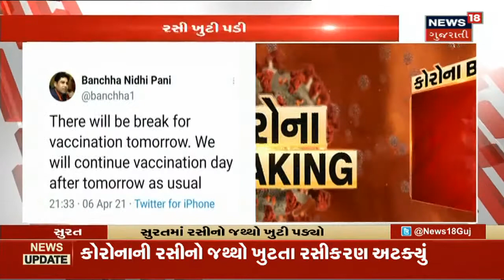Surat બાદ હવે Navsari માં ખુટી રસી | News18 Gujarati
Surat બાદ હવે Navsari માં ખુટી રસી. જિલ્લાના ઘણા વિસ્તારમાં ખુટી રસી. આરોગ્ય વિભાગે સાધ્યું ભેંદી મૌન.